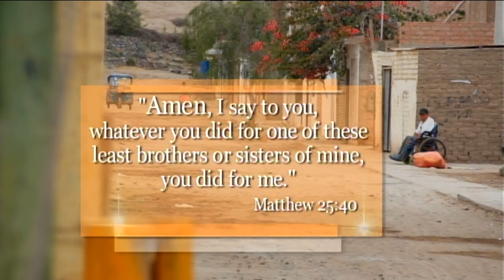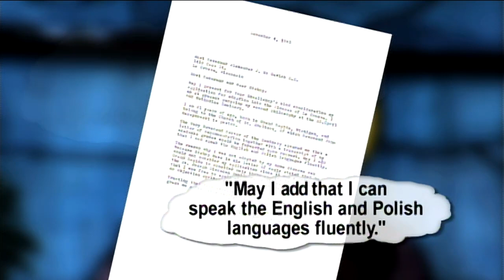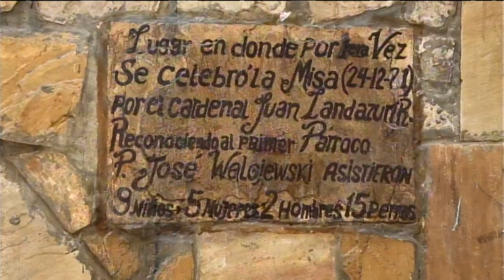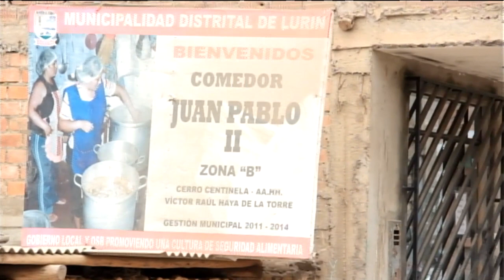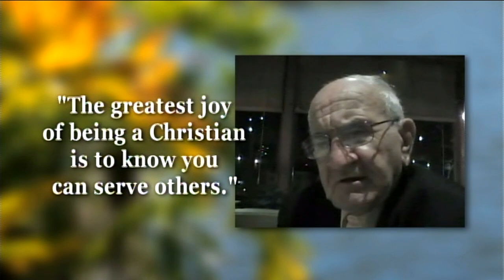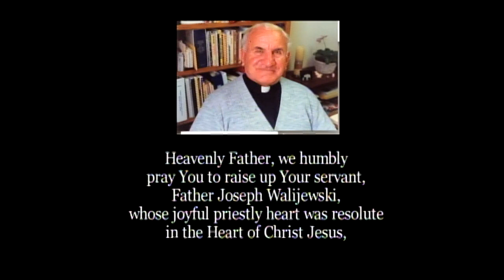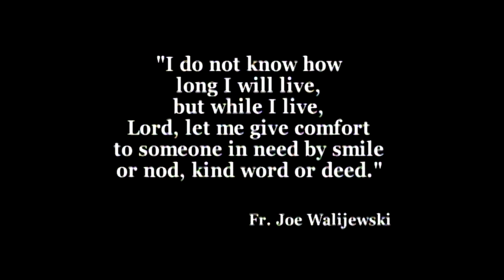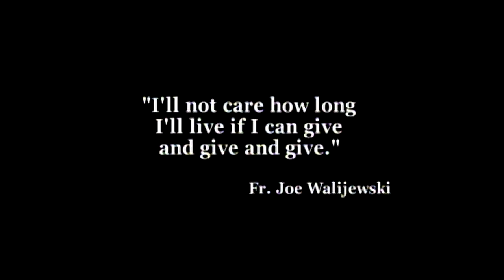A Pencil in Our Lord's Hand: the Padre Jose Story | An EWTN National Broadcast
Learn how the priestly zeal and heroic virtue of Servant of God, Father Joe Walijewski, was lived out in his life filled with hope.

On the Solemnity of Saint Joseph the Workman, May 1st 2013, a Mass inaugurating the Cause of Beatification and Canonization for

Fr. Joseph Walijewski was offered. The Cause was opened on March 19th, 2013 with a ceremony attended by more than 100 people.

The Mass inaugurating the Cause included a homily giving reason for the cause by Bishop William P Callahan as well as the swearing in

ceremony of the tribunal.